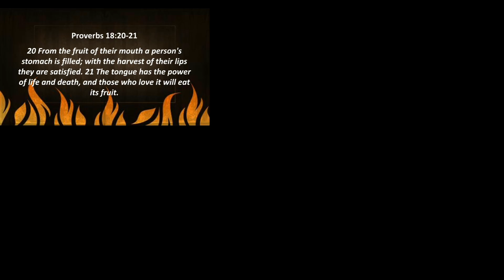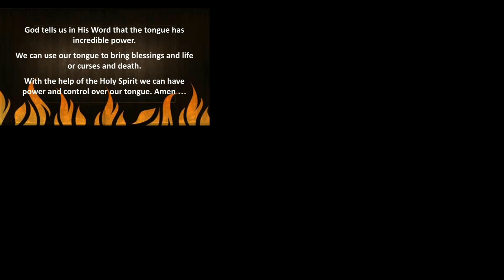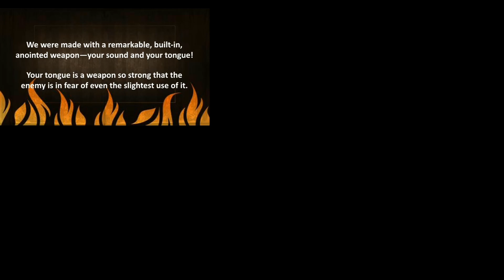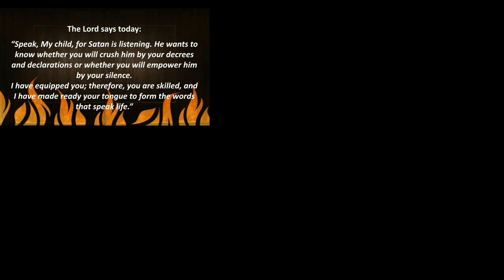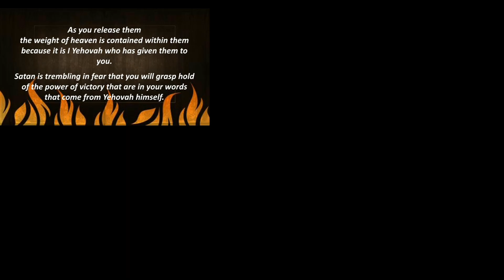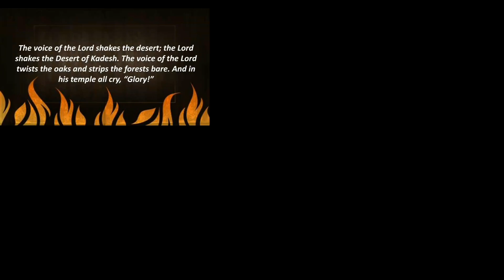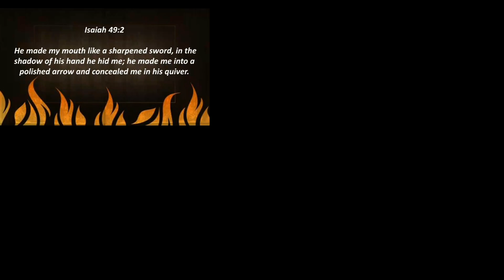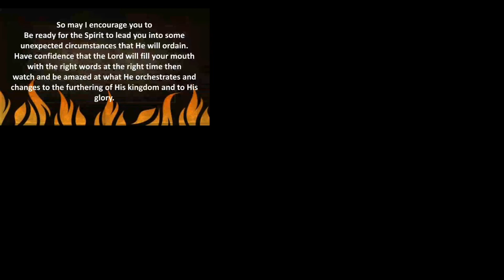Hope Church Drouin - March 26, 2023